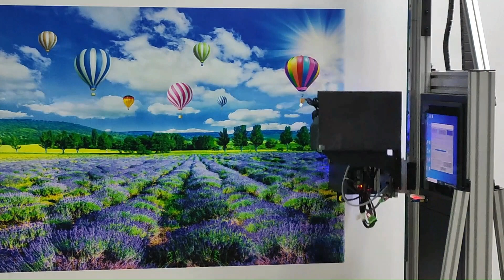HKHR vertical wall printer, UV wall printer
HKHR vertical wall printer and UV wall printer manufacturer, with multiple invention patents and software copyrights. It can print various media such as walls, glass, tiles, metal, etc.